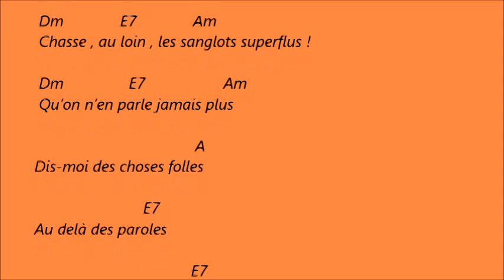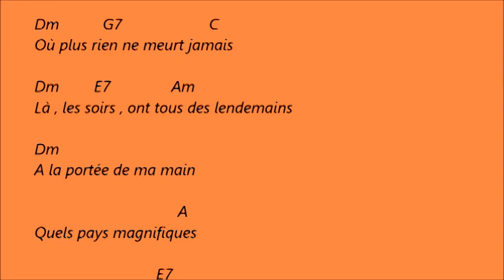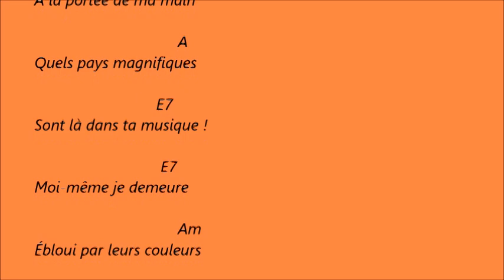Oh ! Guitare , guitare Enrico macias . Karaoké d accords pour accompagner la chanson a la guitare